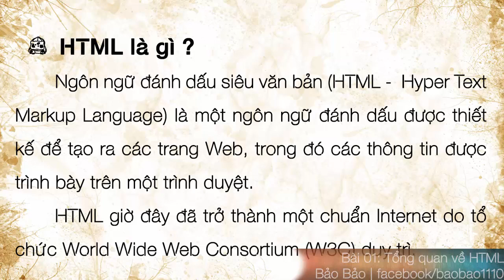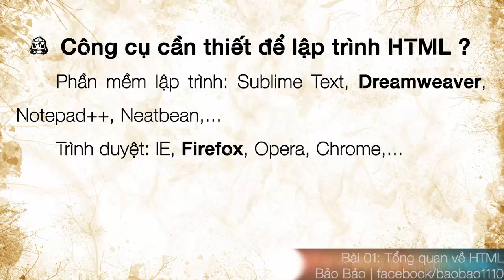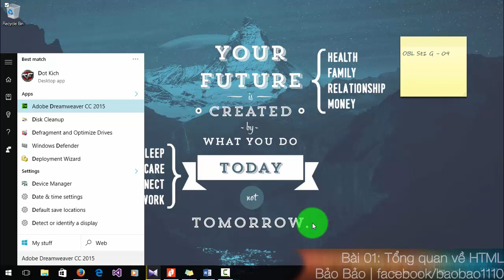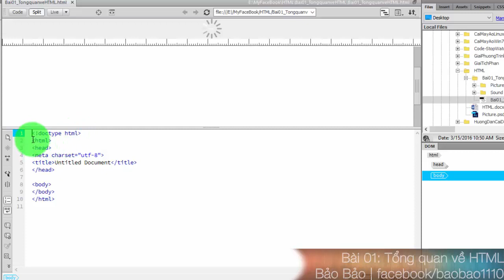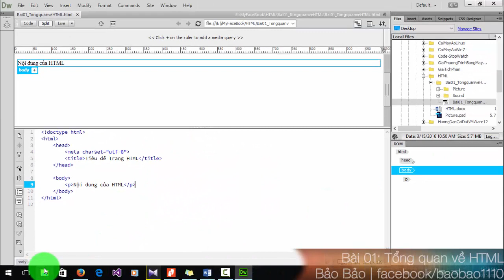[HTML] Bài 01 - Tổng quan về HTML